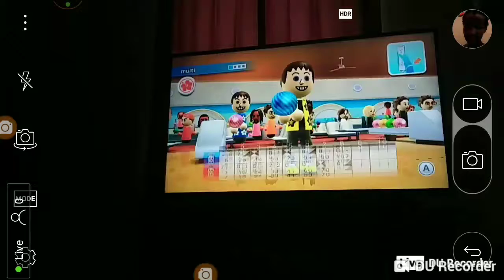My lucky strike on Wii Sports Resort season 2 episode 2